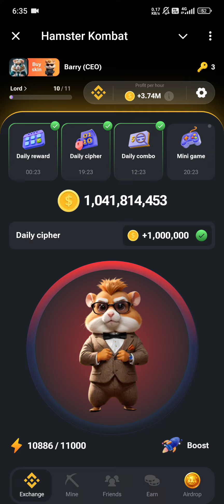🐹 1 M Hamster Kombat Daily Chiper | July 24, 2024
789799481